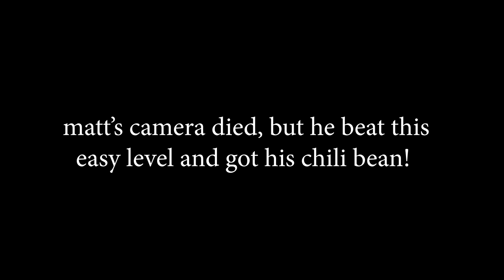Unlocking the MEGA GATLING PEA! (Plants vs Zombies 2)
This guy can SPONTANEOUSLY plant food!? Now that's a cool party trick.